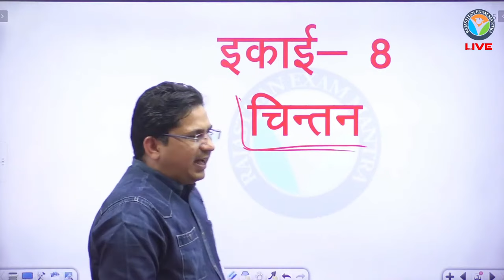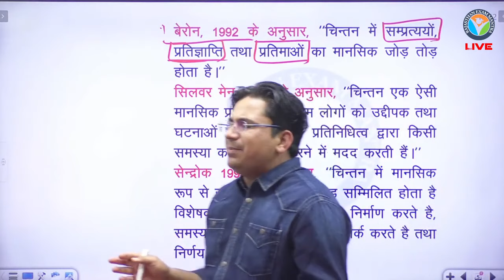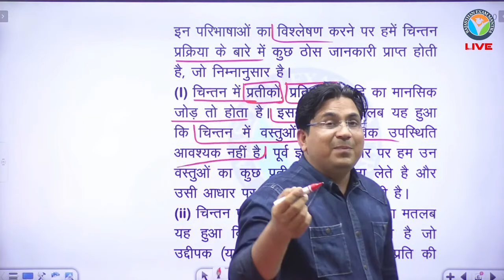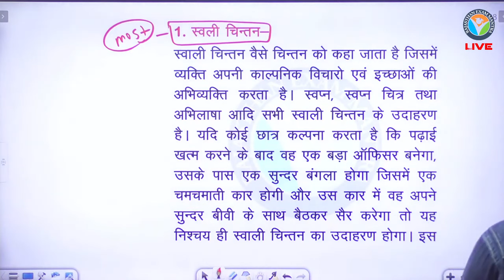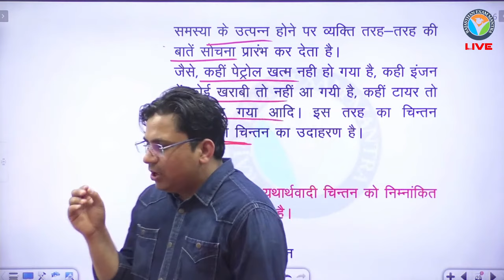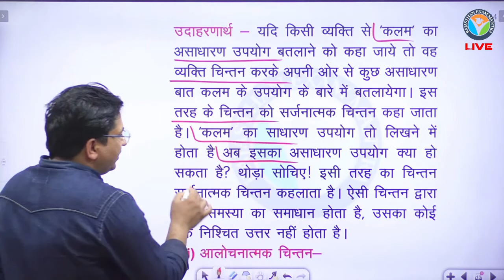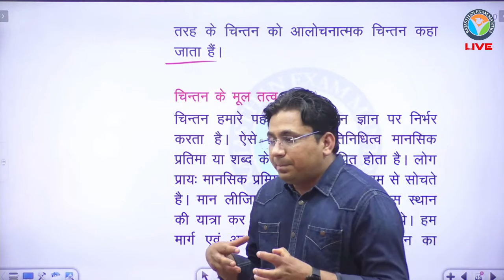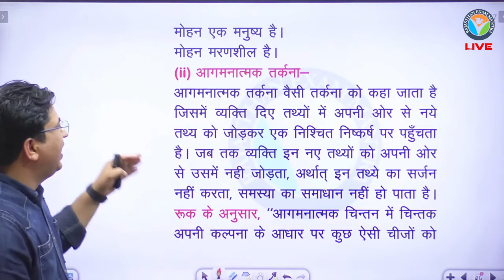REET 2024 | 2nd Grade | RBSE | 11 शिक्षा मनोविज्ञान | चिंतन | Govind Saini#15